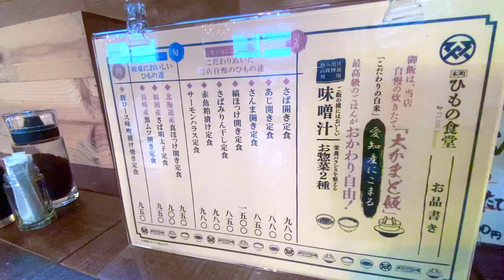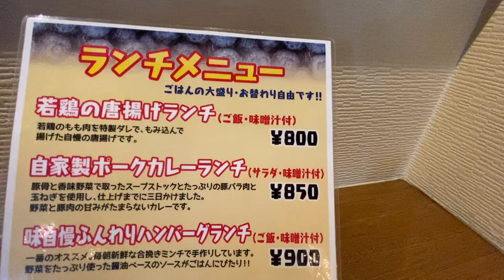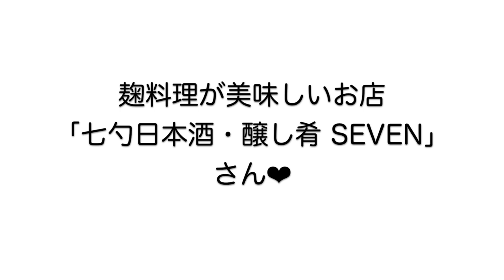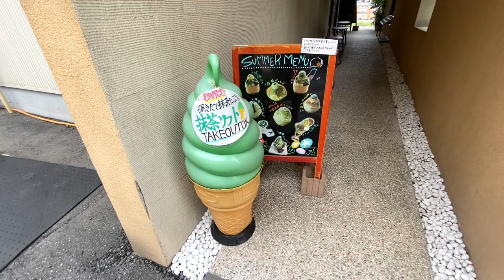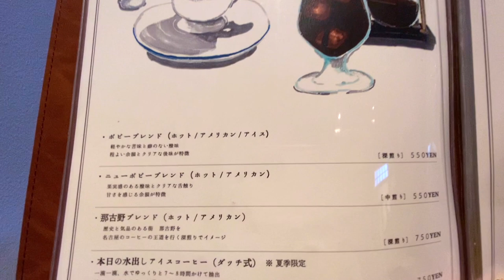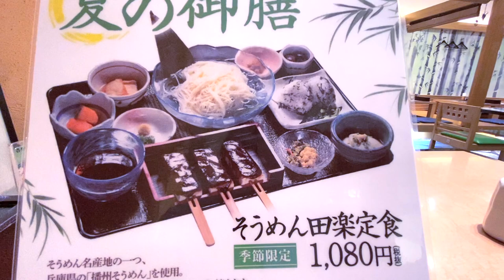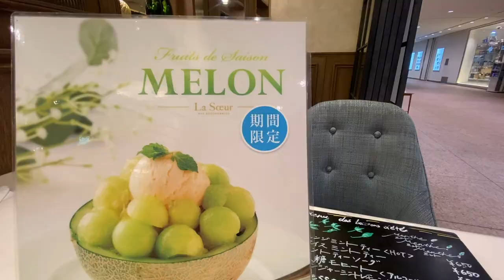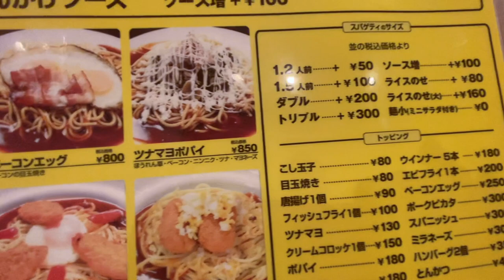【孤独な女ひとり旅】週末は食べ歩き/台湾カステラ/名古屋B級グルメ/知ってるようで知らないお店もりだくさん【Foods You Need】【The Ultimate List 】【名古屋観光・グルメ】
今回も名古屋はまだまだコロナの収束がみえない状態が続いていますが、人気のお店には程々にお客さんがおみえになっていました。
私もできるだけ混み合う時間を避けてお邪魔させて頂いたお店の美味しいグルメをお楽しみください^ ^

●本町ひもの食堂
名古屋市中区栄3-20-27 FLOWビル1F
●やきとり家 すみれ 名駅3丁目店
ランチは大山どり食堂
名古屋市中村区名駅3-17-18サングレースビル2F
●ぶるーべりー
名古屋市中区栄1-12-6秋月ビル2F
●Mr.Happa Field (ミスターハッパフィールド)
名古屋市千種区井上町134
●七勺日本酒・醸し肴 SEVEN
名古屋市中区錦2-20-15広小路クロスタワー1F
●日本茶喫茶 茶縁
名古屋市東区葵2-9-15
●味仙 矢場店
名古屋市中区大須3-6-3
●喫茶ニューポピー
名古屋市西区那古野1-36-52
●鈴の屋 オアシス21店
名古屋市東区東桜1-10-24 オアシス21
●フレンド
名古屋市東区筒井1-15-34
●Cafe de Lyon Blue(カフェド リオン ブルー)
名古屋市中村区那古野1-38-13
●La Soeul AUX BACCHANALES
(ラスール オーバカナル)
名古屋市中村区名駅4-7-1ミッドランドスクエアB1F
●ハセ珈琲店
名古屋市西区名駅3-11-2
●ユウゼン
名古屋市中区新栄町3-13 加藤ビルB1